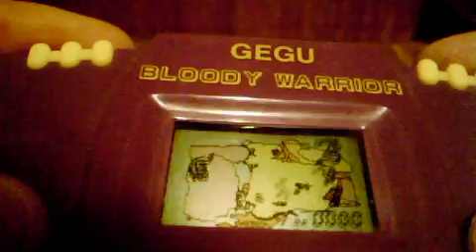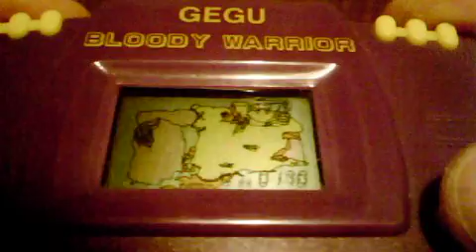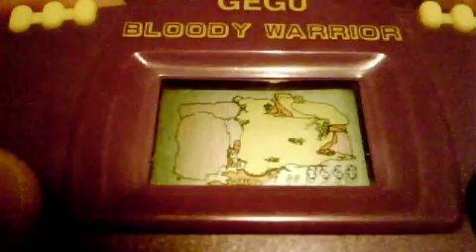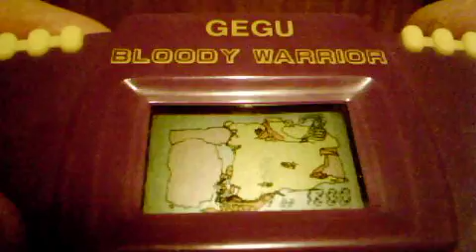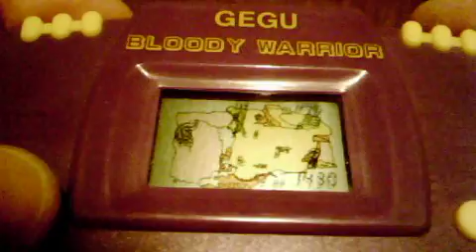(LCD game) Blody Warrior by GEGU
This is Bloody Warrior by GEGU. How old is that game i don't know. Just showing gameplay how this game look's like.

DEVELOPER: Gegu
TITLE: Bloody Warrior
MODEL#: ?
YEAR: 19??
BATTERIES: 2 watch batteries